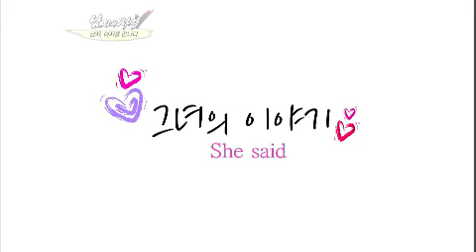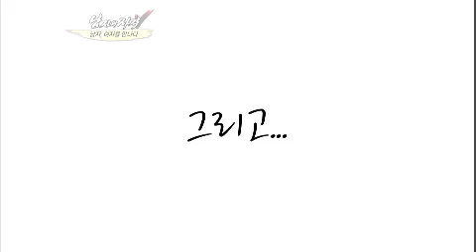[해피선데이] 남자의 자격 - Qualifications of Men 20120610 # 013